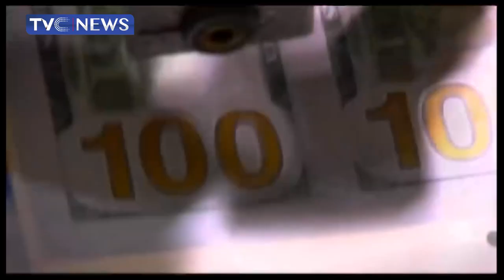BUSINESS NIGERIA | Assessing New Global Tax Rule For Multinational Enterprises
Yomi Olugbenro, West Africa Tax Leader, Deloitte discusses the new global tax rule that ensures large companies would pay more taxes in countries where they have customers and a bit less in countries where their headquarters, employees, and operations are.

Additionally, the agreement sets up the adoption of a global minimum tax of 15 percent, which would increase taxes on companies with earnings in low-tax jurisdictions.